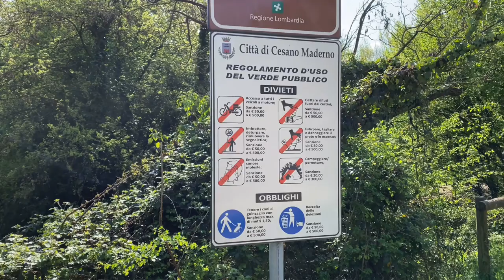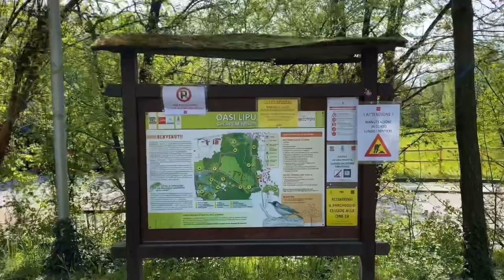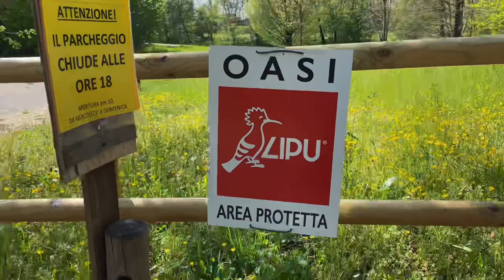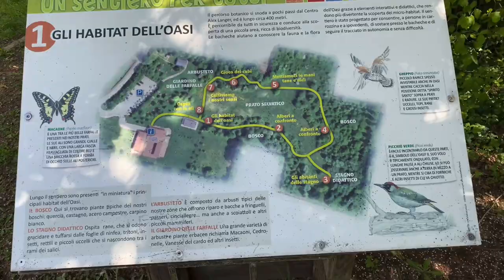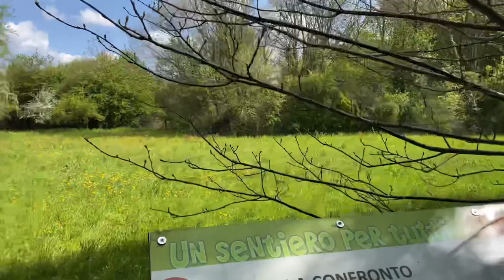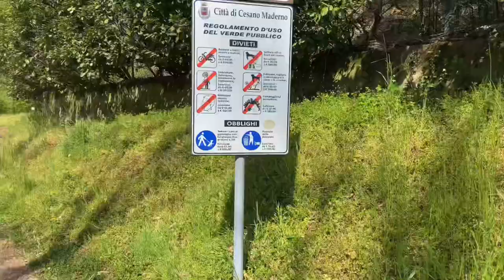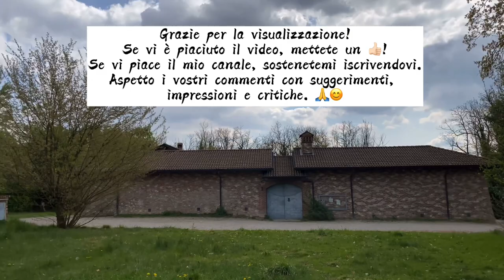ITALY NATURE BEAUTY // AN OASIS OF PEACE AND BEAUTY // EXPLORING A NATURAL PARK // 4K VIDEO NATURE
Beautiful informative and descriptive video about a gorgeous green oasis in the heart of the northern Italy. An escape green place for those who need a break from the everyday life or want to get in touch with nature. A relaxing educative place on the background of the tweet of the birds that live within the oasis, a place where we all can learn to appreciate, love and protect nature more.

MY GEAR:
GIMBAL MOZA mini P

IPHONE 11 PRO MAX

RING LIGHT

SELFIE STICK

THE TUBEBUDDY HELPS ME OPTIMIZE MY CHANNEL, GET YOUR HELPING HAND HERE BY DOWNLOADING IT

CONTENT by Izabela Raileanu

No part of this video may be used for personal or private use without written permission from me.